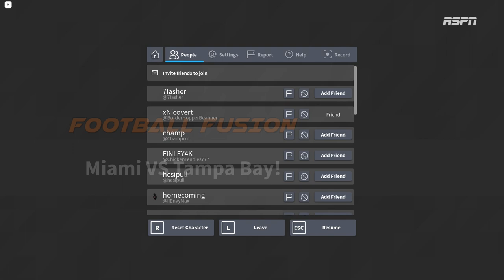LFG Primetime #1 South Carolina Gamecocks vs #9 Oklahoma State Cowboys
thumbnail-set